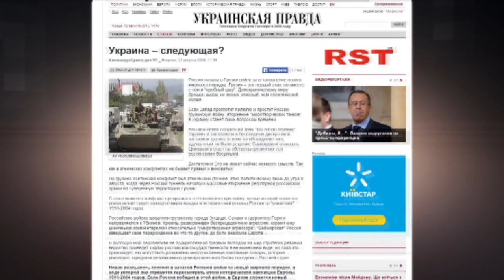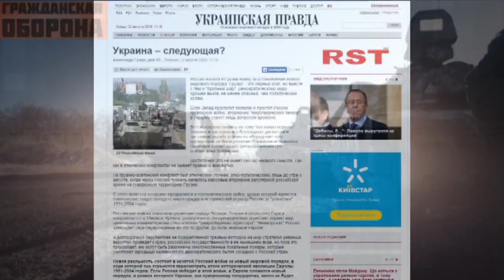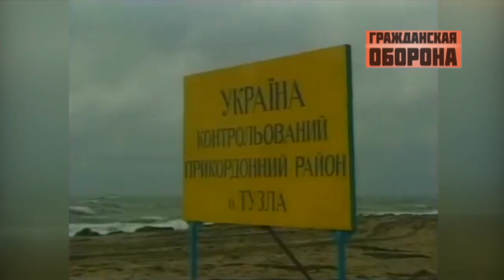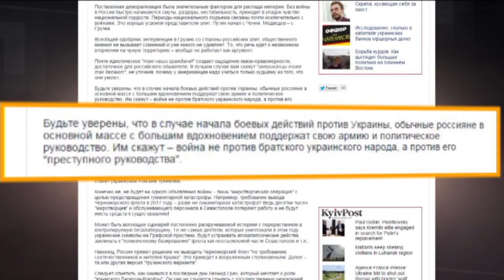Как Россия готовила войну против Украины на самом деле - Гражданская оборона, 18.08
Точка невозврата: когда Россия впервые предприняла враждебные действия против Украины? И почему первую битву Кремль всё-таки проиграл? Смотрите только в «Гражданской обороне»: можно ли было избежать войны с Россией, к которой Кремль готовился к ней многие годы?

«Гражданская оборона» - информационно-публицистическая программа на ICTV о военных и политических тайнах, которые, так или иначе, касаются Украины, о неизвестных до сих пор исторических фактах и событиях настоящего. Сюжеты на темы истории, военного дела, новейших военных разработок науки и техники, политики и геополитики помогут зрителям найти ответы на все острые вопросы